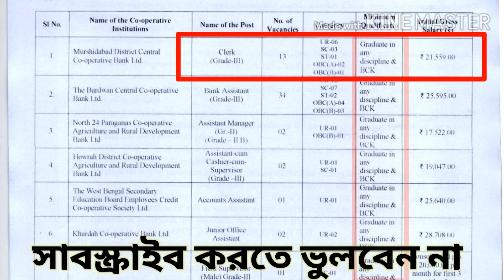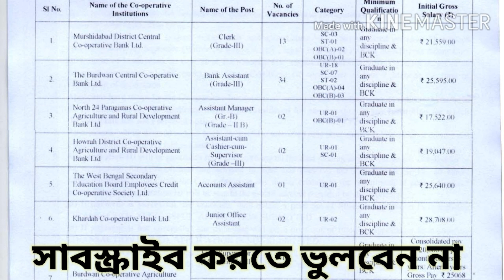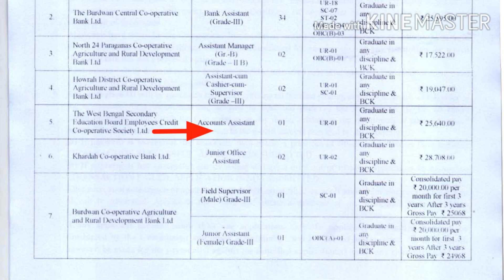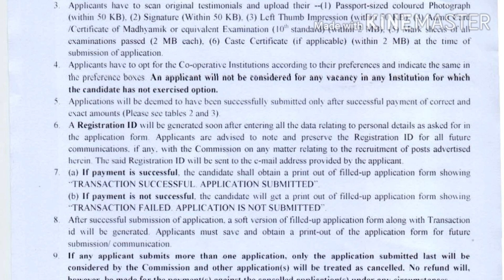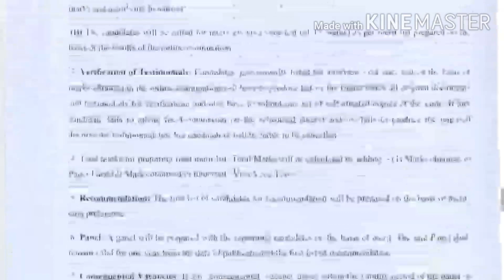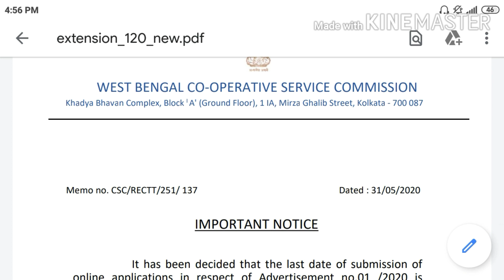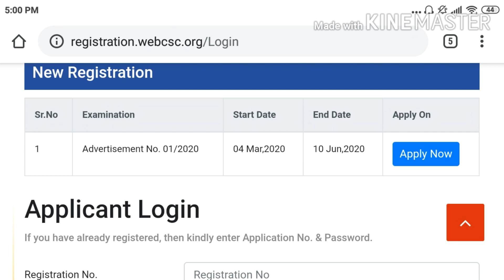কো অপারেটিভে নিয়োগের বিজ্ঞপ্তি|WB cooperative recruitment 2020|রাজ্য সমবায় ও কৃষিদপ্তরে নিয়োগ২০২০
about this video : in this video i am talking about government jobs post of Recruitment #2020 vacancy 2020
রাজ্য সরকারি চাকরি
recruitment 2020 apply online
jobs 2020

Apply 👇👇👇
Must see

👉👉👉👉👉👉👉👉👉  অনলাইনে সহজে রিজনিং শিখুন :(REASONING on Number Serise)

I am Tonmoy (nill) Halder,
School Teacher.
Ami chesta korchi Government job related notification new announcement ba chakri songkranto khobor deoyar. Tar sathe chakrir porikkhar REASONING, G.K. ,G.I. , CURRENT AFFAIRS deoyar ..
Karor jodi kono rokom help lage amar niche deoya link gulor maddhome jogajog korte paro I will try to do with best of my knowledge..

& Google search

Step by step online form fill up
job in west bengal
west bengal government job vacancy Kolkata job 2020
how to apply online
রাজ্য সমবায় ও কৃষি দপ্তরে নিয়োগ
official update
wb job
Recruitment
wb cooperative bank recruitment 2020 Agricultural job
Agriculture department
Recruitment 2020
Job opportunity
কৃষি সমবায় সমিতিতে নিয়োগ
পশ্চিমবঙ্গে চাকরি
সরকারি চাকরি
সরকারি চাকরির খবর
Sorkari chakri
Government job
job vacancy
রাজ্য সরকারি চাকরি
Job 2020
Job notice
Online education
কৃষি ব্যাঙ্কে চাকরি
Sorkari nukri
Online job
Online job application
Wb job
agricultural jobs in india
Latest job

Category : People and blog